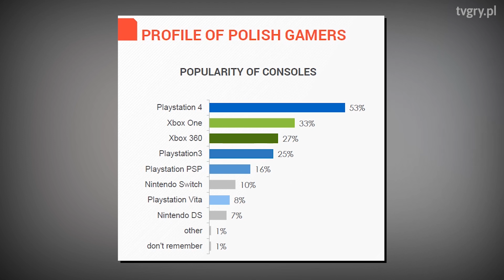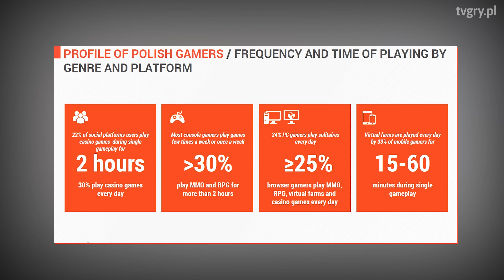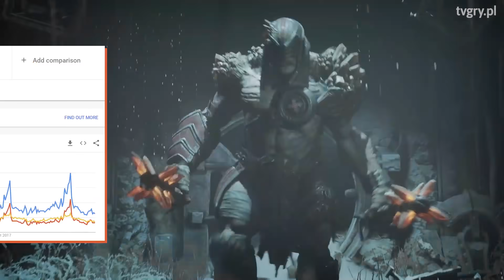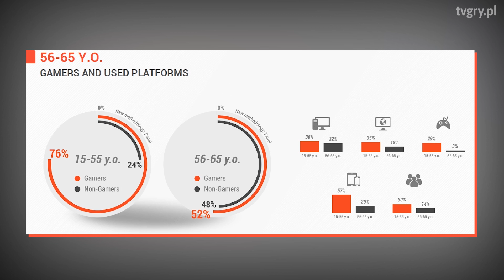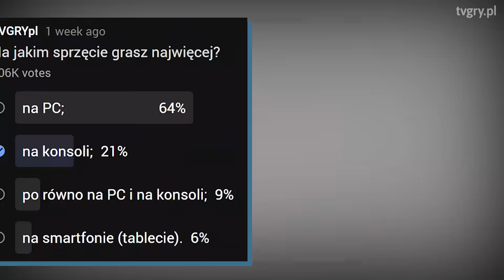Jak polski gracz przestał być pecetowcem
Nawyki polskich graczy się zmieniają. Przede wszystkim, spory wyłom w bastionie PC uczyniła bieżąca generacja konsol.